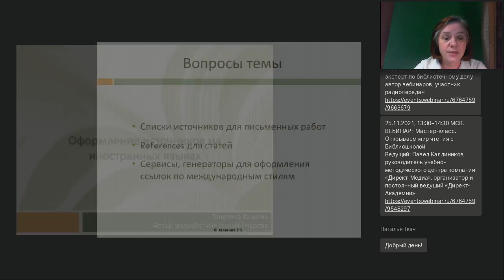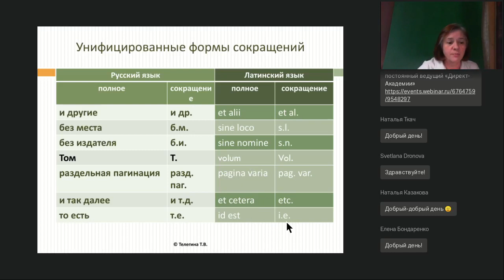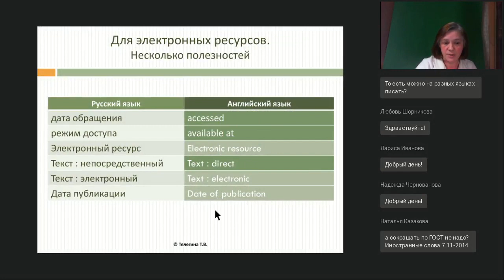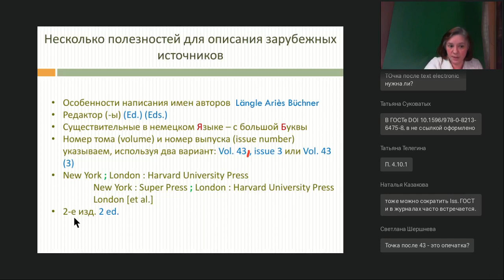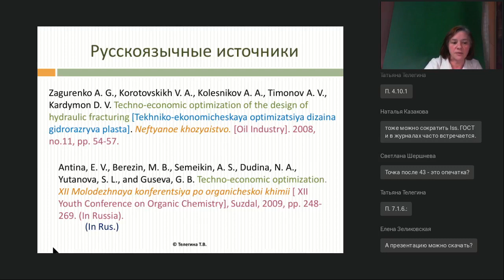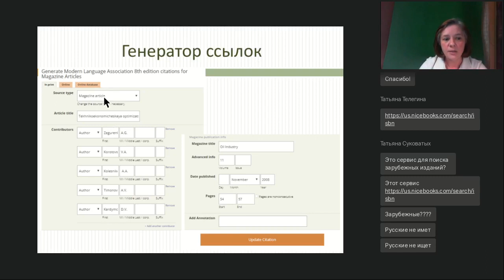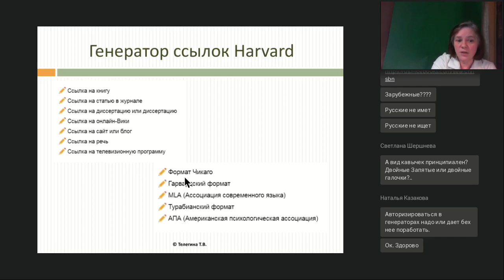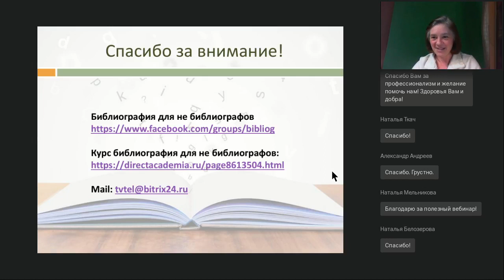Оформление ссылок на источники на иностранных языках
Вебинар
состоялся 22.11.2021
Ведущая вебинара:

Часто, готовя публикации своих статей, собирая материал для ВКР, диссертационных исследований, авторы (особенно студенты, магистры) избегают брать источники на иностранных языках, пытаясь найти перевод на русский язык. И правда, столько сразу вопросов: как оформить ссылку на ресурс на иностранном языке, каким ГОСТом воспользоваться, а можно ли оставить ссылку по гарвардскому стилю, как в статье, надо переводить, делать транслитерацию, можно ли сокращать и как это сделать? Постараемся помочь и разобрать эти и некоторые другие вопросы на нашем вебинаре.